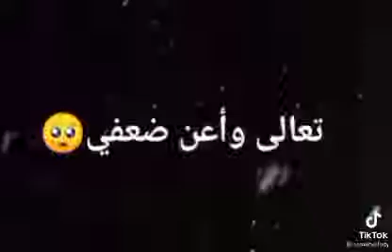الي متي يارب تنساني 🙏🙏